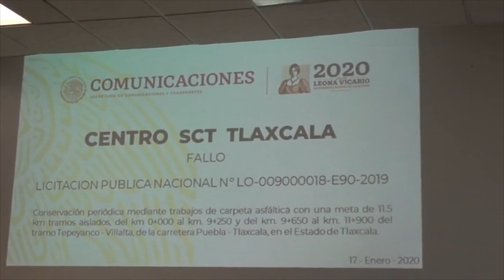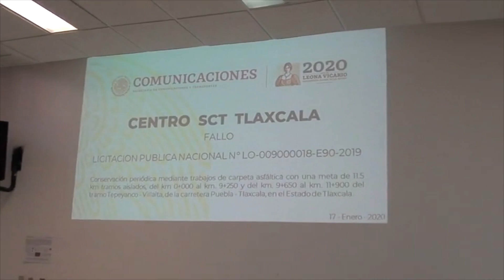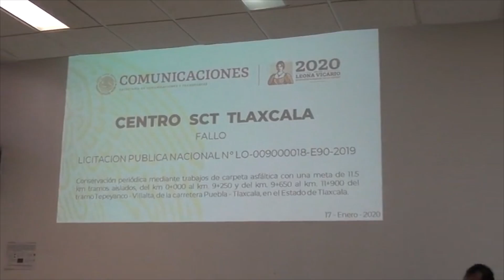Fallo de licitación en el estado de Tlaxcala LO 009000018 E90 2019